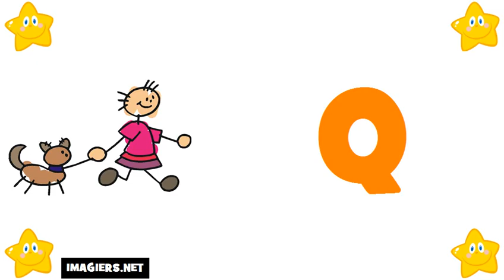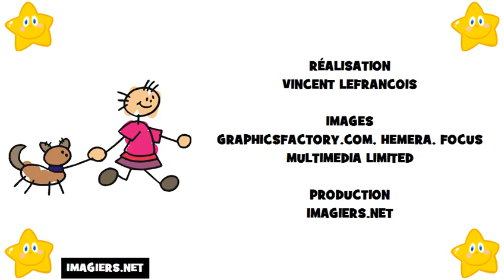curso de frances # El alfabeto francés